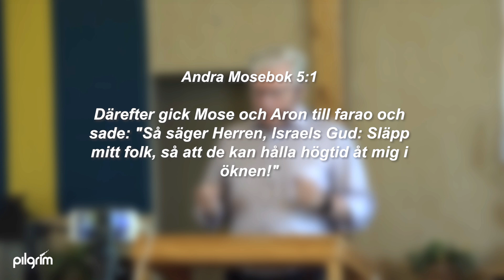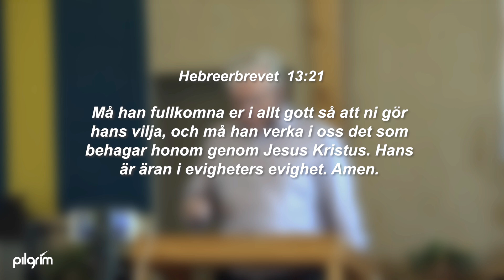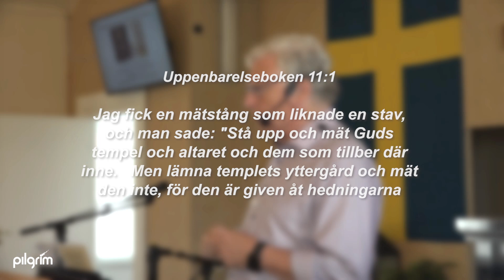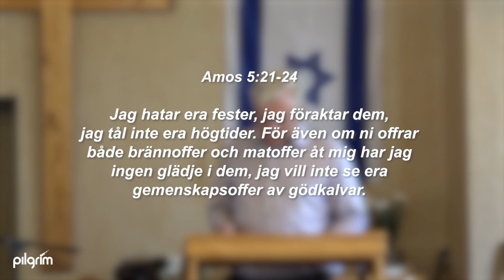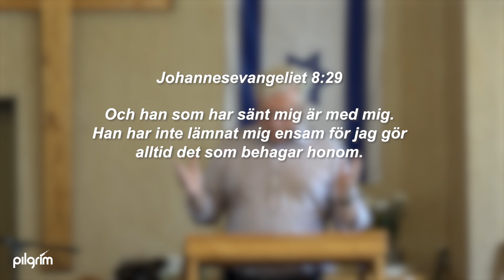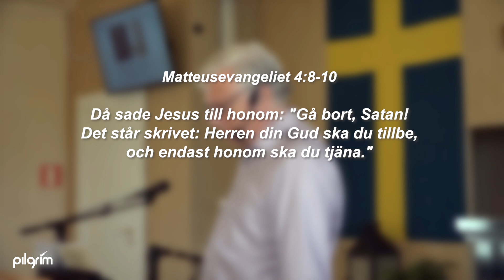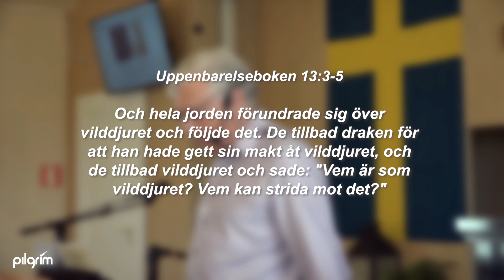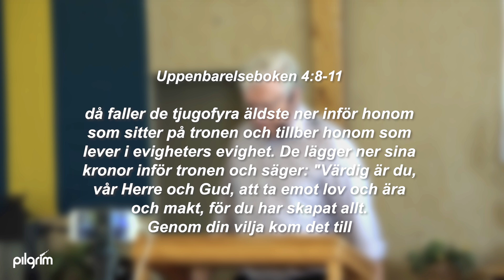Låt folket hålla högtid åt mig i öknen | Per-Arne Imsen | Predikan till Sveriges kristenhet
Det fanns ett syfte med att Guds folk skulle ut ur Egypten. Per-Arne Imsen predikar

Inga andra gudar finns också som e-bok på Amazon kindle till ett fast lågt pris.

Var med i kollekten:
Swish 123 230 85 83
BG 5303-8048